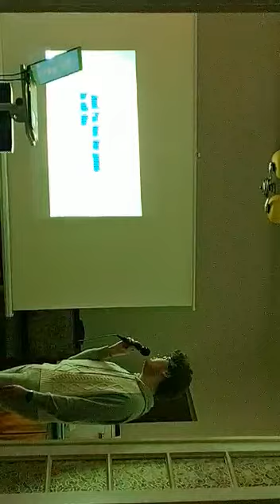3 nights- Dominic Fike- Karaoke